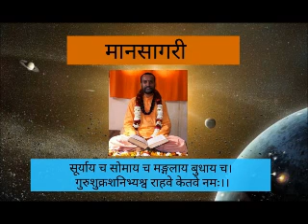MS 77, P 297, 4.338 - 4.370